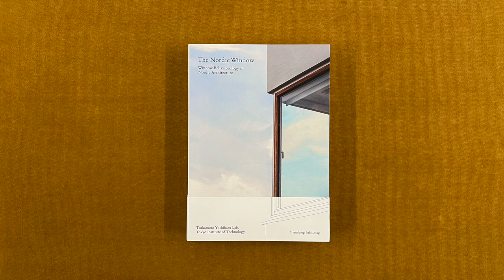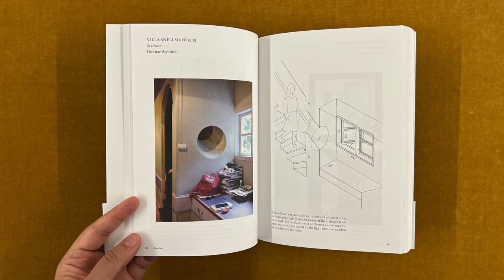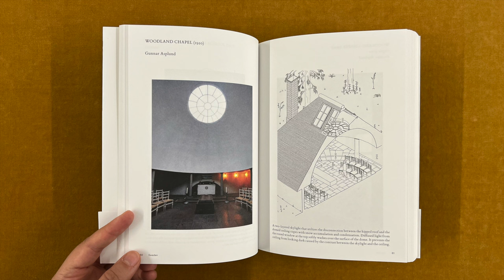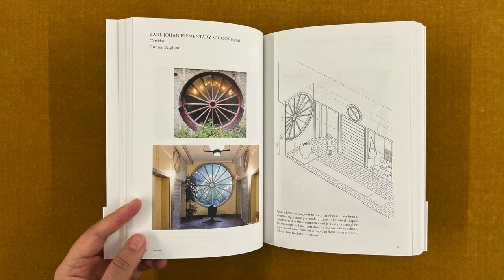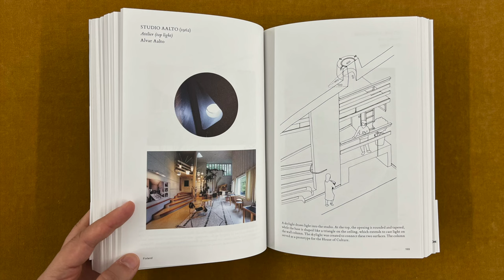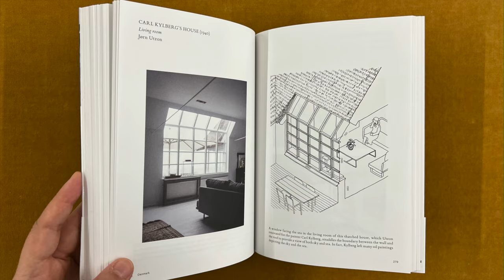The Nordic Window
The Nordic Window. Window Behaviorology in Nordic Architecture, by Tsukamoto Yoshiharu Lab, published by Strandberg Publishing.